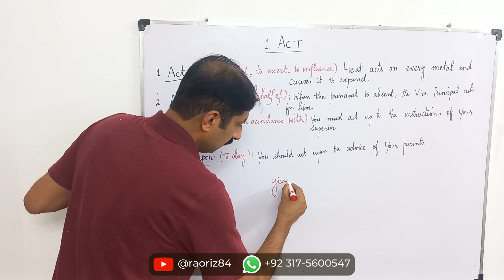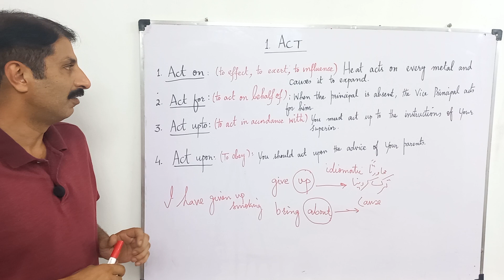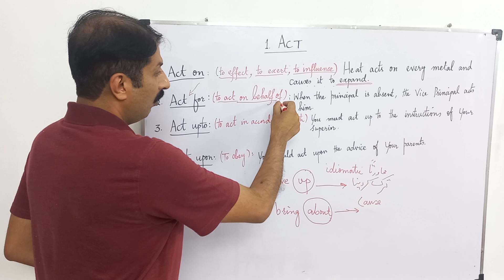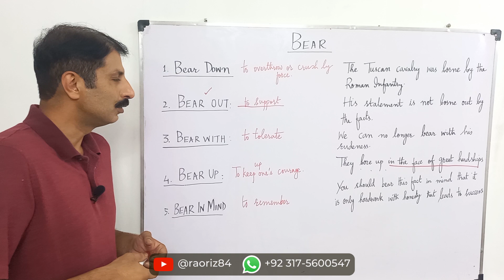MASTERING PHARSAL VERBS: PART 1- UNLOCKING THE BASICS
🔗 Mastering Phrasal Verbs: Part 1 - Unlocking the Basics! 💬
Welcome to the exciting world of phrasal verbs in English! 🌍 In this inaugural episode of our comprehensive playlist, we're diving into the fundamental concepts that form the bedrock of phrasal verbs. 📚 Join us as we break down the meanings and usages of some common phrasal verbs, making them accessible and fun to learn! 🎉 Whether you're a language enthusiast or a curious learner, this episode is the perfect starting point to expand your English language prowess. 🚀 Let's embark on this linguistic journey together! 🗣️